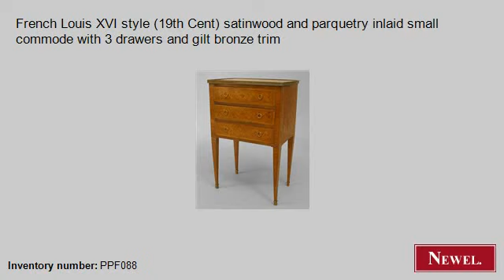Antique French Louis XVI style (19th Cent) satinwood and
- Newel.com: Antique French Louis XVI style (19th Cent) satinwood and parquetry inlaid small commode with 3 drawers and gilt bronze trim (French, Louis XVI, table, end table, satinwood) (Newel Art and Antiques, New York City)